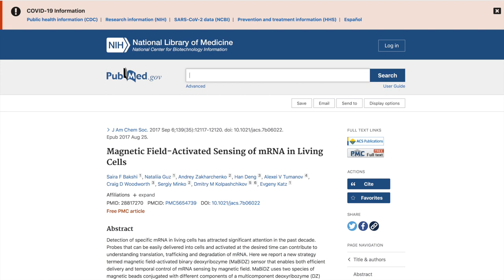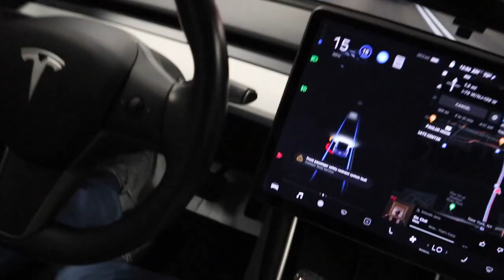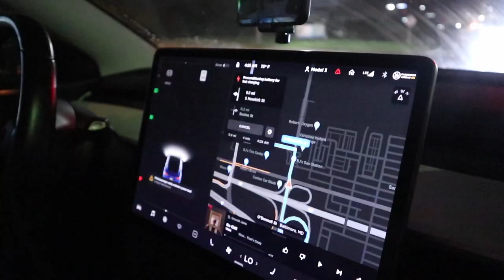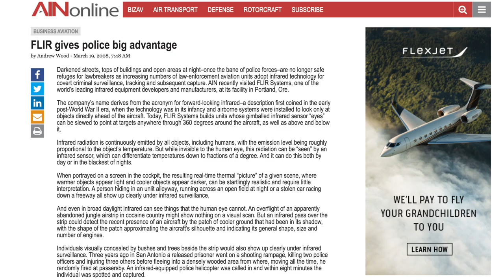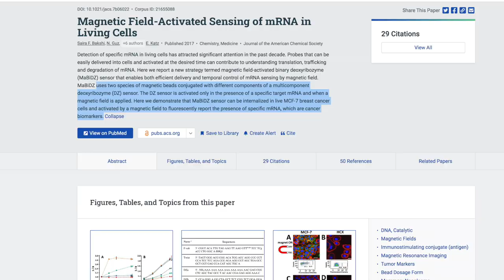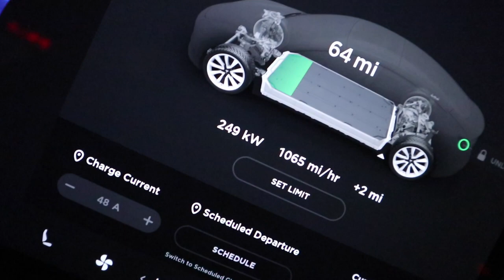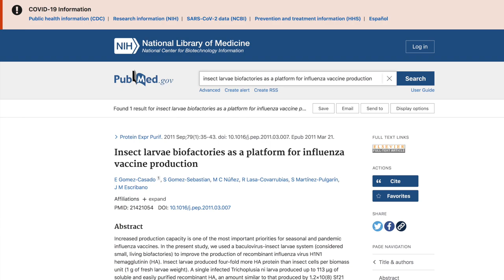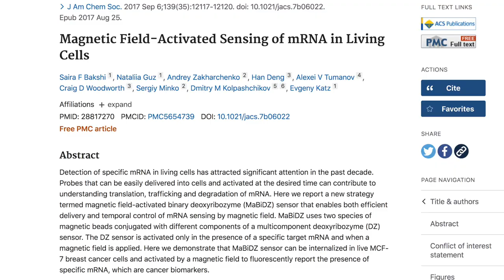Running from 5G infrared with a Tesla Model 3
NYPD Secret Surveillance tech